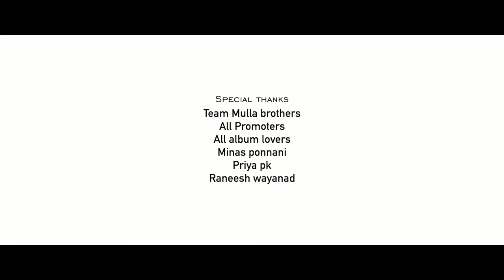ANJARU KOLLAMEE | MARANNITILLA MANASSILUND | HAMZA VALIYAPARAMBU | SAJAD MULLA | SHANIF AYIROOR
ALBUM : MARANNITTILLA MANASSILUND
SCRIPT AND DOIRECTION : SHANIF AYIROOR
LYRICS AND MUSIC : SAJAD MULLA
SINGER : HAMZA VALIYAPARAMBU
PRODUCER : SHAFEEQ SAG
CHORUS : SWADIQ PERUMUGAM AND RAJEEV RAM
ASSI. DIRECTOR : SYAM SHREE
DOP : NISAM ZUPPY
EDITING : SHAFEEQ KARAD
MAKE UP : SUBRU TIRUR
ORCHESTRATION : MUQTHAR MUHIBB NOOR
MIXING : RAJEEV RAM
CO ORDINATOR : RIYAS MULLA BROTHERS
BANNER : MULLA BROTHERS
MARKETING : ESSAAR MEDIA

AUDIO AVAILABLE ;;